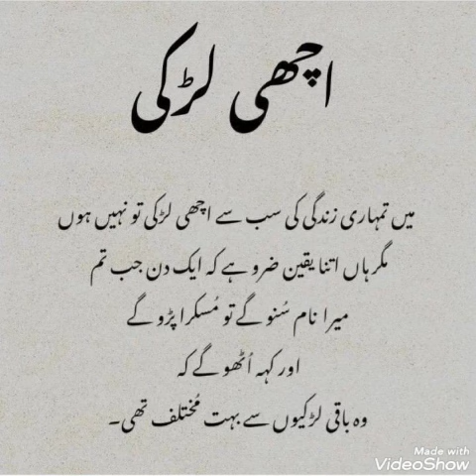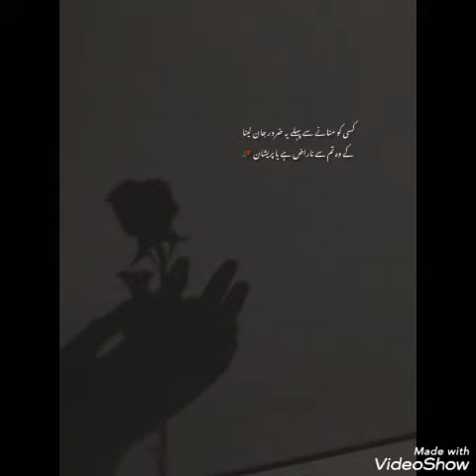Best Advice for life 🔥💯True Motivational Unique Lines Urdu poetry Life changing 👌Dpz